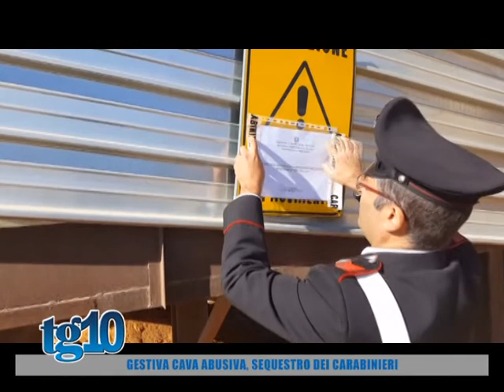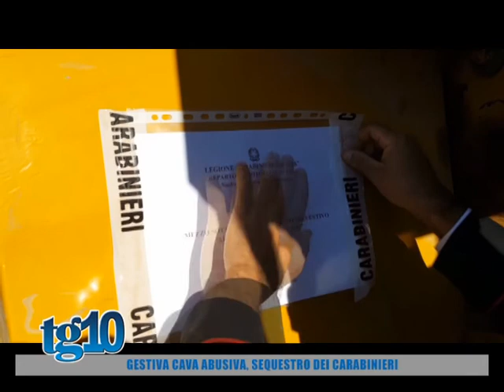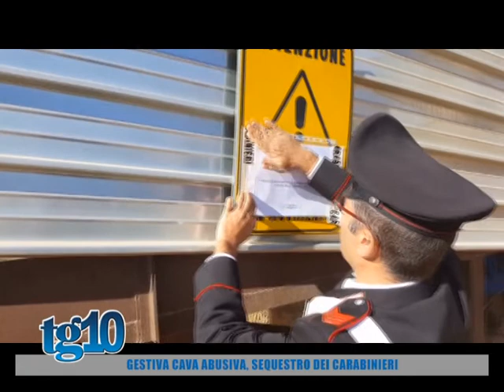Gestiva cava abusiva, sequestro dei carabinieri